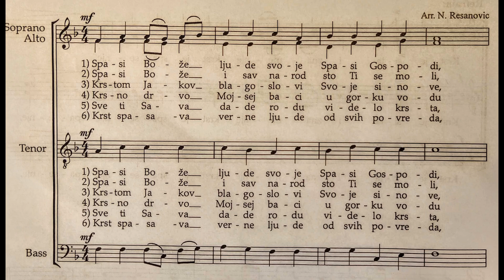Spasi Boze ljude svoje alto